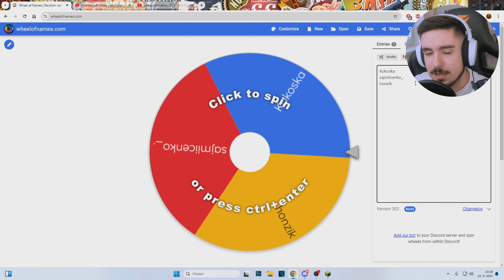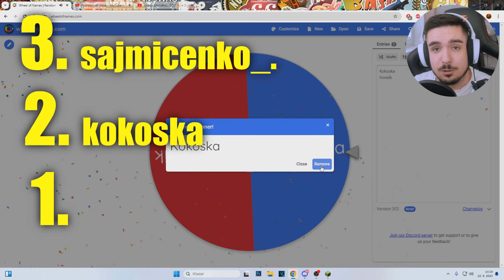Trafil som JACKPOT? + výsledky Giveaway MINECRAFT E08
Kupil som si u majitela take dropy? Hackol som system?
Tip top loot z crates, bomba spica, giveaway vyhlaseny, redeem kod porobeny :D

IP: mc.retrosurvival.cz
Na serveri použi môj kód: /redeem FOCUSSMISTR (velkym pismom)